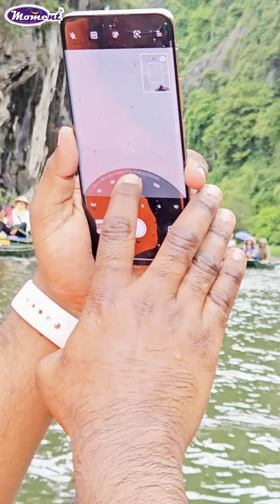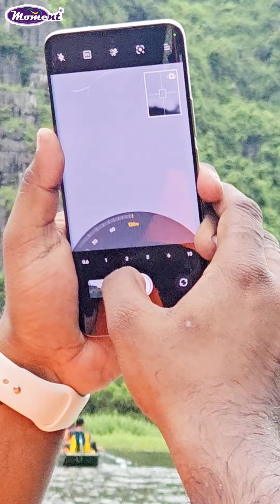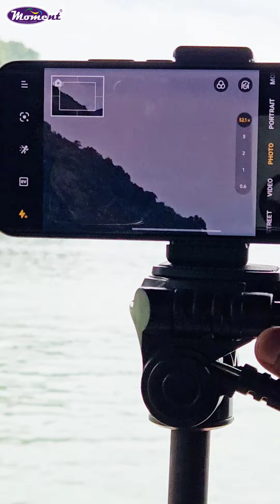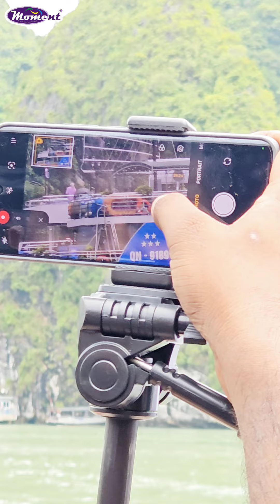Visit to Vietnam for Special Model Launch | First Look of realme 13 Pro+ | Camera & Water Test.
📱India's Best Clear Camera AI Phone
Launched at Vietnam by Sanu (Moment)
The Best you can Get at Moment Enterprise

📱Phone Dhamaka Offer at Moment💥🔥
📱Phone EMI Starting Rs: 1900/-
💥0 Down Payment & 0 interest

Purchase any smartphone above 10k
🎁Get an Assured Gift.
💥Phone Mela at Moment, Siliguri.

0 Down & 0% interest on All Phone Models

🔥 We are No.1 in West Bengal

(EMI IS AVAILABLE WITH Darjeeling District, Jalpaiguri District, Sikkim  DOCUMENTS)

realme
realme India Support

Record Sell :
50Pcs iPhone Sold from Moment Enterprise in 1 day.